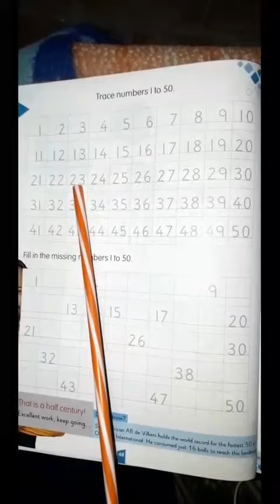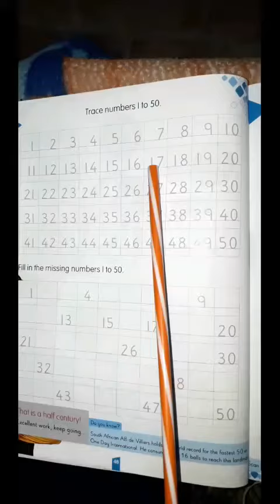UKG Maths Aug16